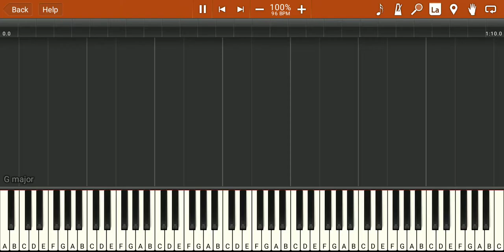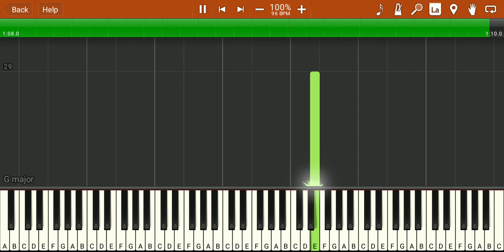Red Moon-Synthesia Piano Tutorial//Disgaea Hour Of Darkness